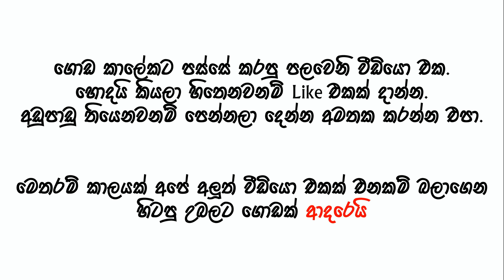බලාපොරොත්තු වෙන දේ VS ඇත්තට වෙන දේ | Expectation VS Reality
🎬▸අලුත් වීඩියෝ එක සම්බන්ධයෙන් ඔයාලගේ අදහස් අඩුපාඩු සහ යෝජනා අනිවාර්යෙන්ම කමෙන්ට් කරන්න.

🤹‍♂️▸ Crew
▸ Written By | Kushan & Srimal
▸ Directed By | Kushan & Srimal
▸ Edited By | Kushan
▸ Camera | Kushan,Janali,Chamidu

🎬 Cast
▸ Kushan
▸ Srimal
▸ Ishan
▸ Janali
▸ Avishka

අපගේ විඩියෝ හරහා තත්පර 15 ට අඩු  වෙළඳ දැන්වීම්  පලකර ගැනිමට අවශ්‍ය නම් අපව සම්බන්ධ කරගන්න.

🎬 අපේ රටේ දේවල් ලෝකයට පෙන්වන්න යාලුවෝ  එකතු වෙලා කරගෙන යන චැනල් එක.